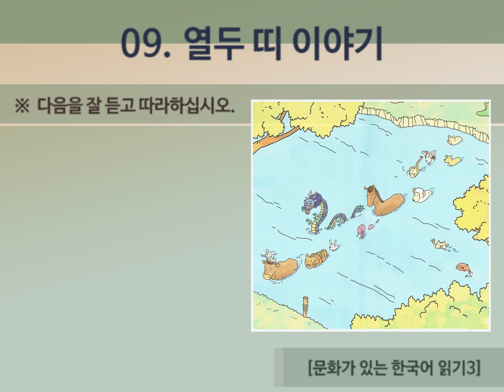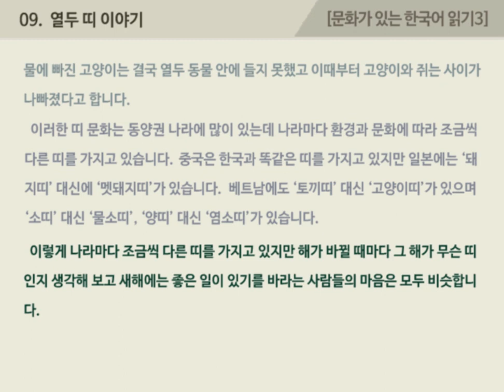[문화 한국어3] 09과 열두 띠 이야기 - 듣고 따라하기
00:00  시작하기
00:16  대본과 함께 문장 듣고 따라하기

[문화 한국어3]  09과  열두 띠 이야기

  여러분은 “무슨 띠세요?”라는 질문을 받아 본 적이 있습니까? ‘띠’는 사람이 태어난 해를 열두 가지 동물들의 이름으로 부르는 것을 말합니다. 그렇기 때문에 무슨 띠냐고 묻는 것은 몇 살이냐고 묻는 것과 같습니다. 그런데 띠는 어떻게 해서 생기게 되었을까요?

  옛날 옛날에 세상을 지켜 주는 여러 동물들이 살았습니다. 그런데 어느 날부터 동물들이 자기가 제일 잘났다고 하면서 서로 대장이 되겠다고 싸우기 시작했습니다. 동물들이 세상을 안 지키고 싸우기만 하니까 세상은 어지러워졌고 하느님은 그 모습을 보고 고민을 하다가 좋은 생각을 떠올렸습니다. 그래서 동물들을 불러 놓고 이야기했습니다. “내일 강 건너기 대회를 열어 너희들 중 가장 먼저 들어오는 열두 동물을 대장으로 정하겠다.”
  동물들은 너도나도 열두 동물 안에 들고 싶어 했습니다. 쥐와 고양이도 대회에 참가하고 싶었지만 문제가 있었습니다. 고양이와 쥐는 수영을 못 했기 때문입니다. 한참을 생각하던 고양이는 쥐에게 “소는 힘이 세니까 소에게 태워 달라고 부탁해 보자.”라고 말했습니다. 고양이와 쥐는 소를 찾아가서 이렇게 이야기했습니다.
  “소야, 우리가 네가 빨리 출발할 수 있게 아침에 일찍 깨워 주고 길도 알려 줄 테니까 너는 우리를 등 위에 태워 줘.” 소는 그 이야기를 듣고 좋다고 했습니다.
  다음 날 아침, 일찍 일어난 쥐는 고양이와 소를 깨웠습니다. 다른 동물들보다 일찍 출발할 세 동물은 누구보다 빨리 강에 도착했습니다. 고양이와 쥐를 태운 소가 강을 헤엄쳐서 건너기 시작했을 때 멀리서 다른 동물들이 뛰어오는 소리가 들렸습니다. 마음이 급해진 소는 더욱 빨리 헤엄쳤습니다. 이때 소의 등에 있던 고양이가 물에 빠졌지만 소는 이것을 알지 못하고 계속 헤엄쳤습니다. 고양이가 살려 달라고 소리를 질렀지만 쥐는 이기고 싶은 마음에 소에게 더 빨리 가야 한다고 이야기했습니다.
  마침내 소는 가장 먼저 강을 건넜고 결승점을 향해 열심히 달렸습니다. 그런데 결승점에 도착하려는 순간 쥐가 소의 등에서 뛰어내려 먼저 결승점으로 들어갔습니다. 그래서 쥐가 1등이 되고 소가 2등이 되었습니다. 하루 종일 고생했지만 2등을 한 소는 화가 났고 그때부터 항상 눈을 크게 뜨고 다닌다고 하합니다. 그리고 잠시 후 호랑이, 토끼, 용, 뱀, 말, 양, 원숭이, 닭, 개, 돼지, 이렇게 열두 동물이 순서대로 결승점에 도착했습니다.
  이때부터 열두 동물은 순서대로 한 해씩 돌아가면서 대장이 되어 세상을 지키기 시작했고 세상은 다시 평화를 찾게 되었습니다. 그러면 고양이는 어떻게 되었을까요? 물에 빠진 고양이는 결국 열두 동물 안에 들지 못했고 이때부터 고양이와 쥐는 사이가 나빠졌다고 합니다.

  이러한 띠 문화는 동양권 나라에 많이 있는데 나라마다 환경과 문화에 따라 조금씩 다른 띠를 가지고 있습니다. 중국은 한국과 똑같은 띠를 가지고 있지만 일본에는 ‘돼지띠’ 대신에 ‘멧돼지띠’가 있습니다. 베트남에도 ‘토끼띠’ 대신 ‘고양이띠’가 있으며 ‘소띠’ 대신 ‘물소띠’, ‘양띠’ 대신 ‘염소띠’가 있습니다.
  이렇게 나라마다 조금씩 다른 띠를 가지고 있지만 해가 바뀔 때마다 그 해가 무슨 띠인지 생각해 보고 새해에는 좋은 일이 있기를 바라는 사람들의 마음은 모두 비슷합니다.